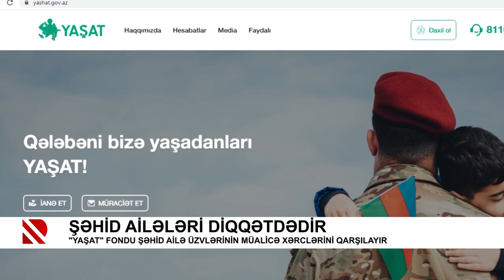Şəhid ailələri diqqətdədir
"YAŞAT" Fondu şəhid ailə üzvlərinin müalicə xərclərini qarşılayır